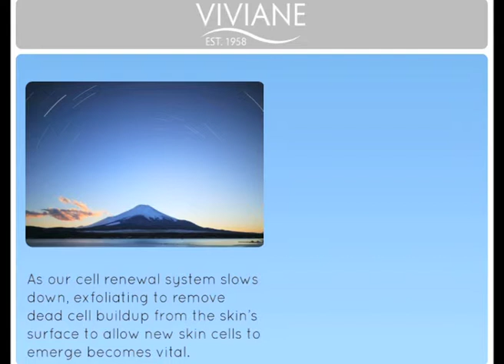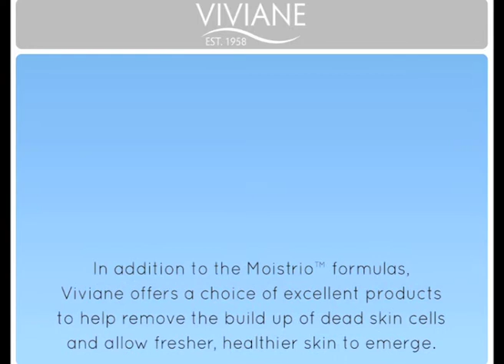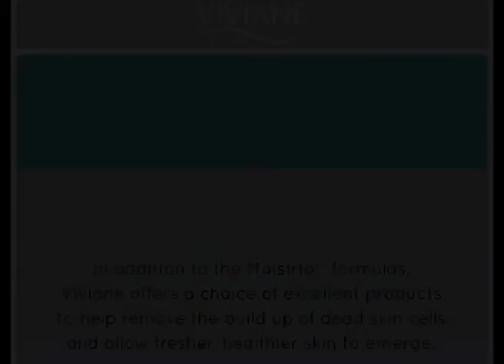Cell Renewal: Nature's Rejuvenating Process.mov